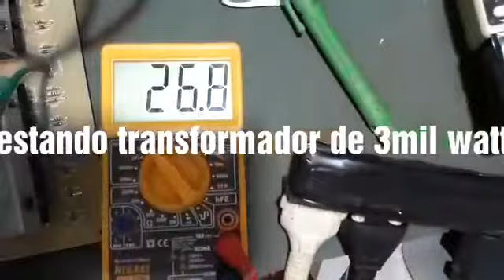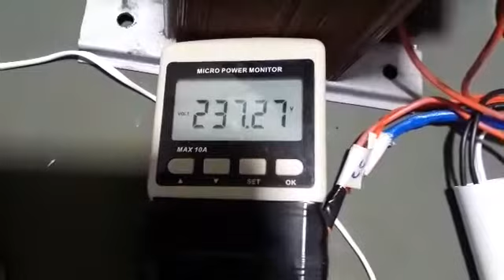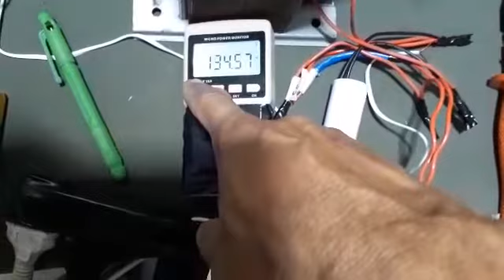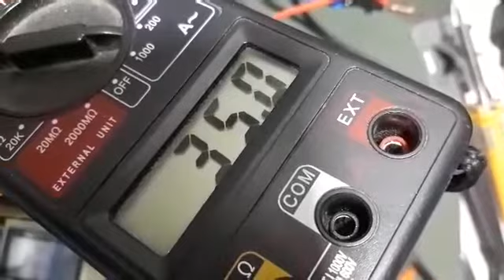Testando inversor senoidal de onda senoidal pura 3000W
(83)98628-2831